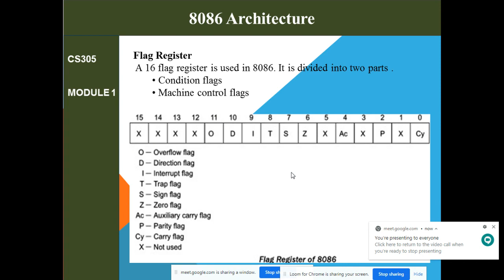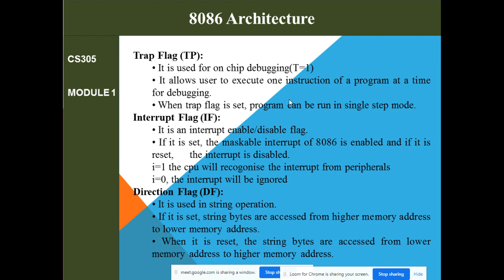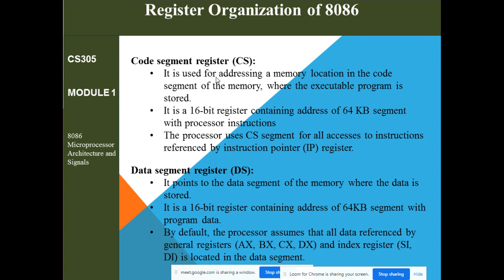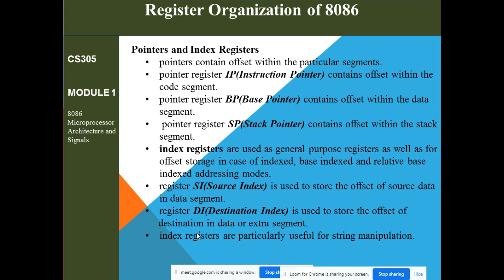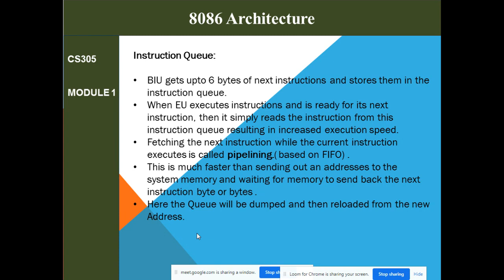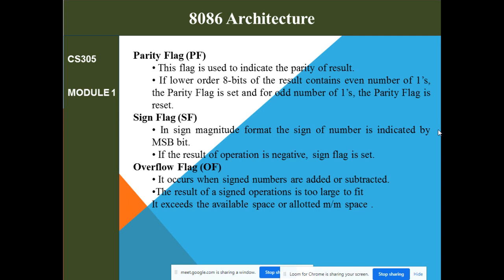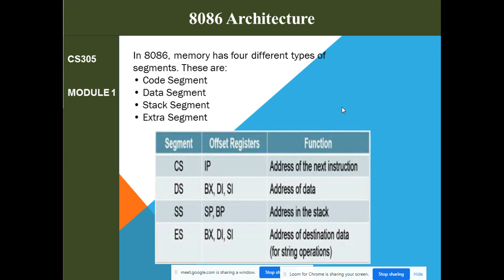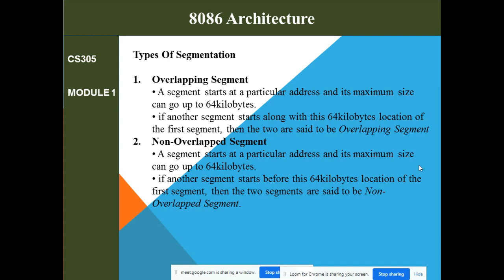CS 305 control and conditional flags